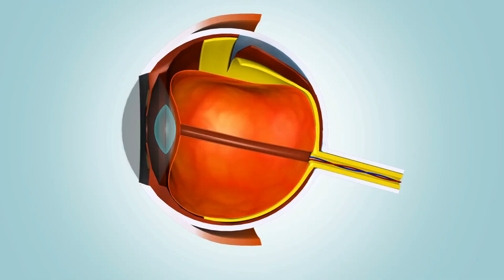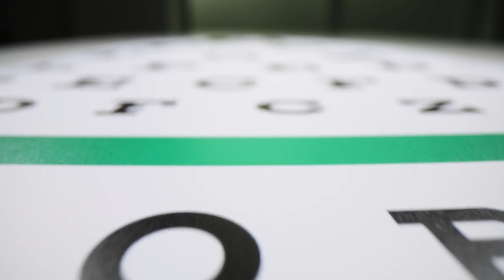Human Eye VS The Entire Universe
In this mind-blowing video, we explore the fascinating comparison between the human eye and the vastness of the entire universe. Join us on a journey through the intricate anatomy of the human eye and discover how it perceives the colorful world around us. We'll delve into the structure and function of the human eye, uncovering its remarkable abilities and the wonders of vision. Prepare to be amazed as we juxtapose the complexity of the human eye with the awe-inspiring scale of the universe. Get ready for a cosmic adventure like no other!